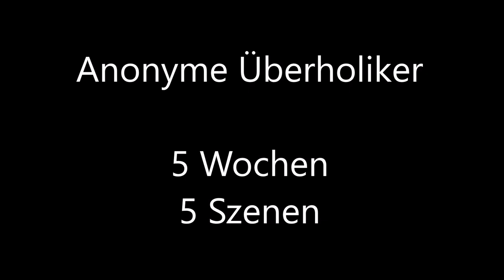Anonyme Überholiker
Top 5
Unvermögen
Risikobereitschaft
Rücksichtlosigkeit
Egoismus
Boshaftigkeit